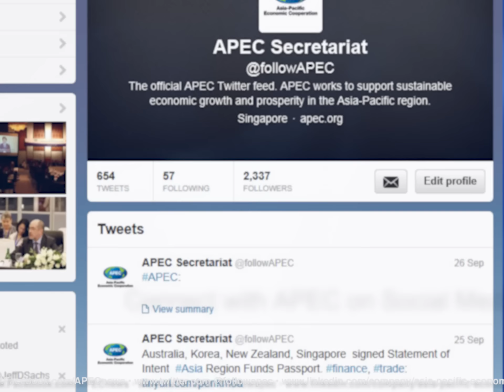Connect with APEC on Social Media!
Watch and share this fun video about APEC's social media channels.